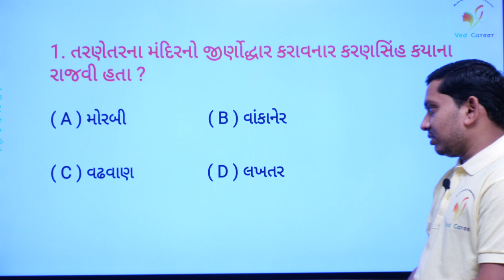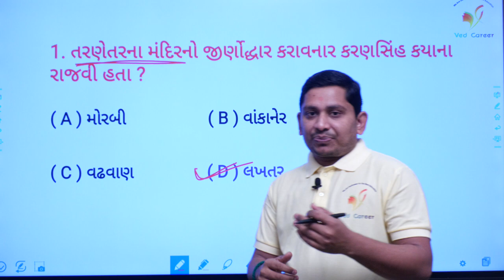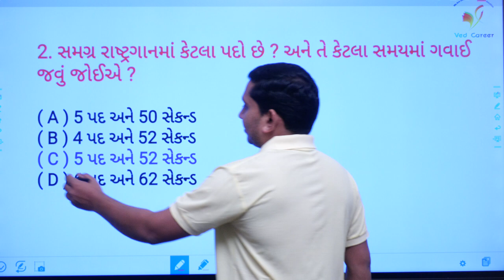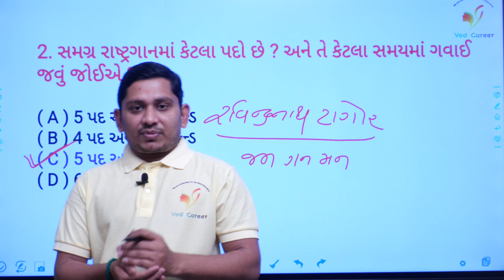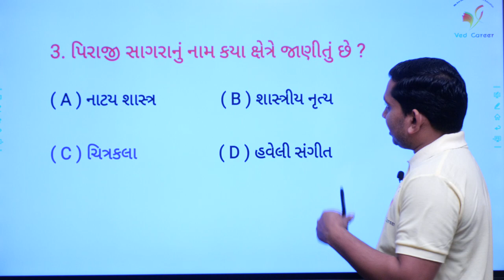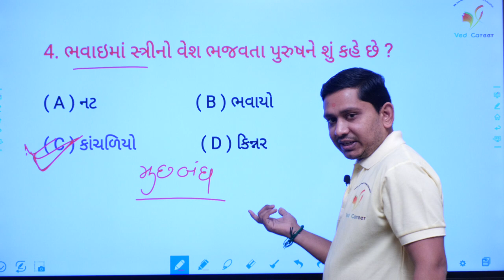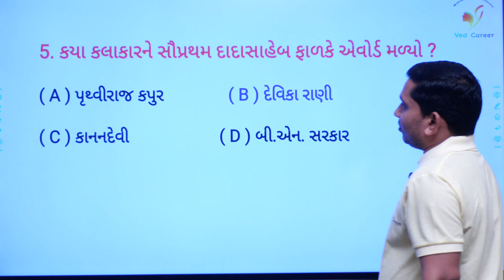Daily 5 Questions | તરણેતરનો મેળો | ભવાઈની માહિતીમાહિતી। એવોડ | VED CAREER | ભાગ - 31 | Paresh Sir